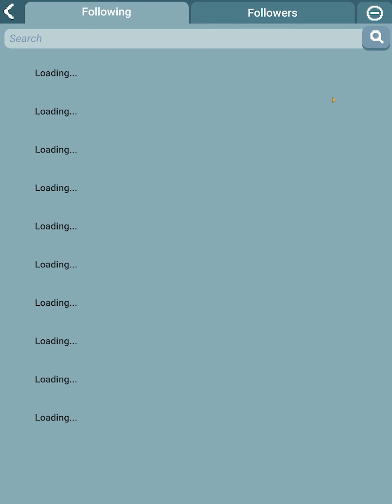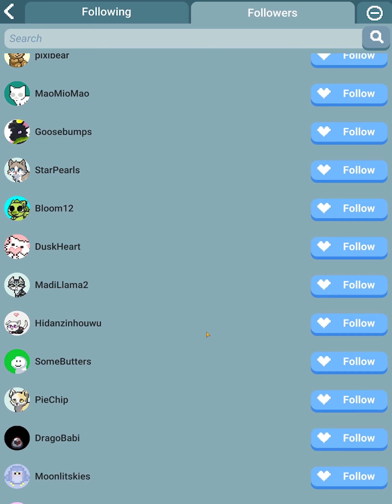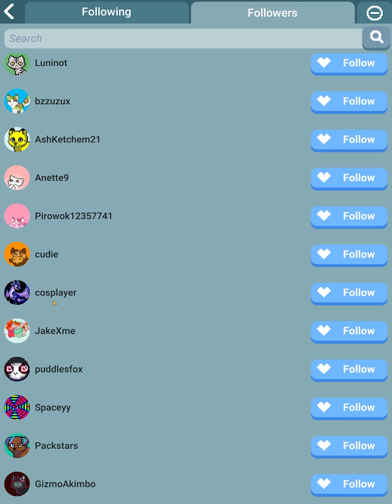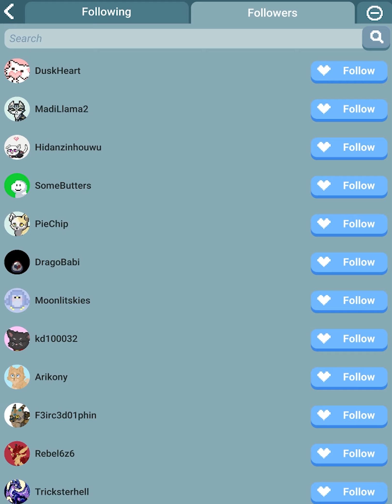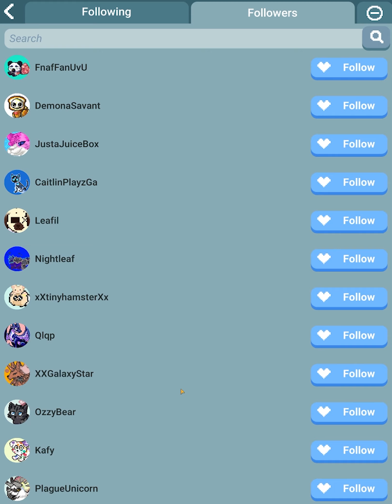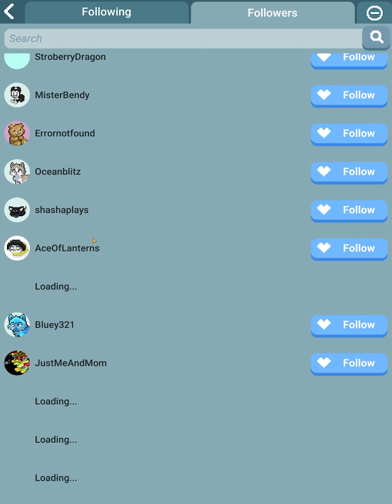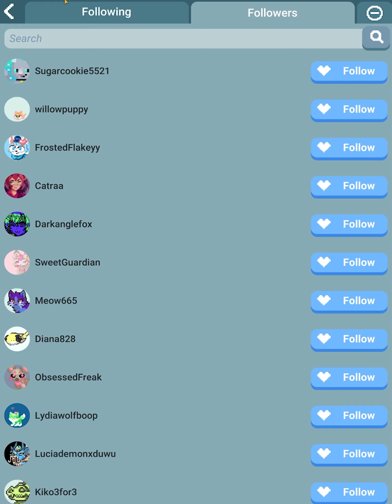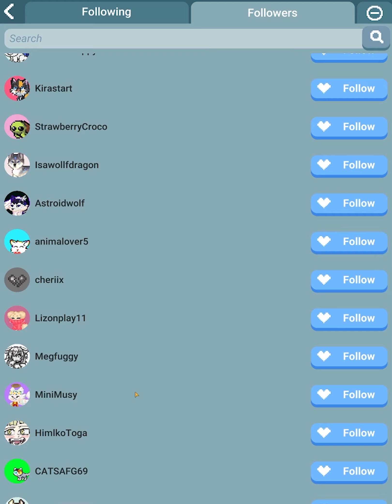Buying My Viewers Petz In Pixel Petz!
In this video I look through my follow list and check out some of your shops, If you had a pet for sale I bought it! I only bought a few this time who knows maybe next time I'll buy even more!